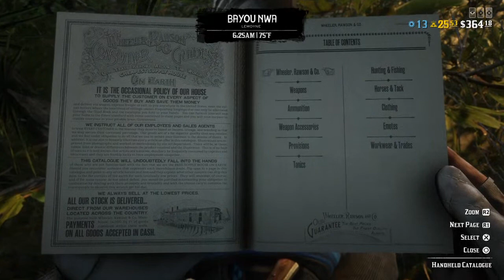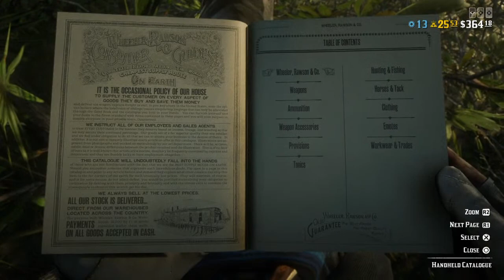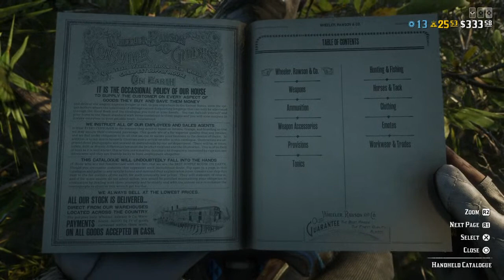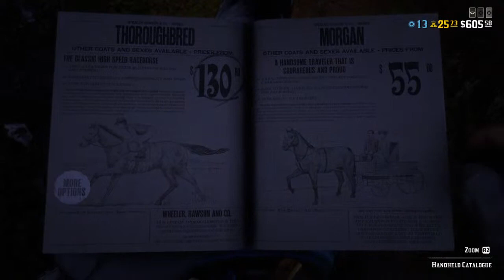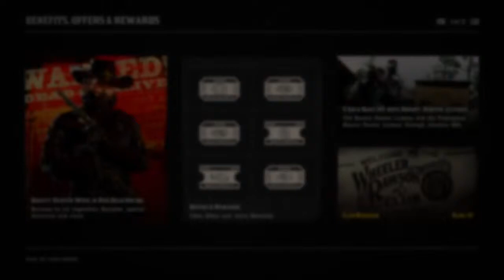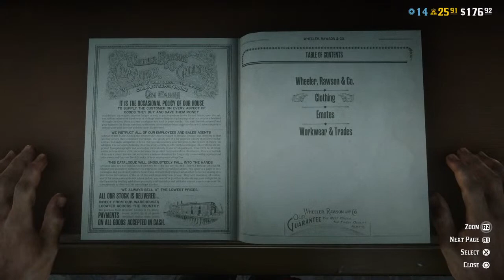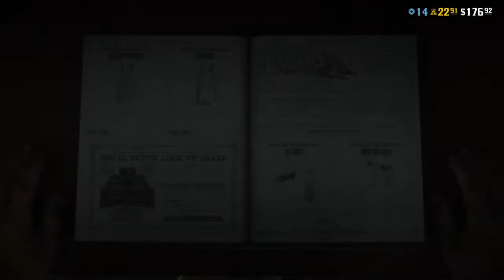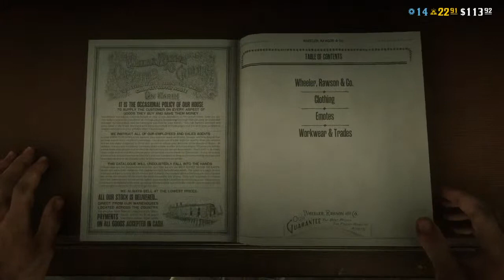clapdurcheeks's Live PS4 Broadcast